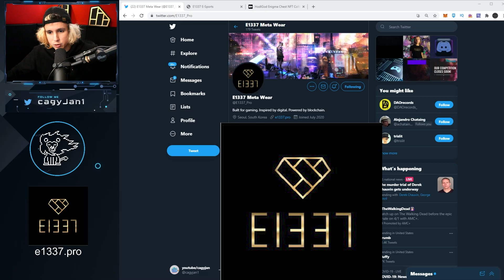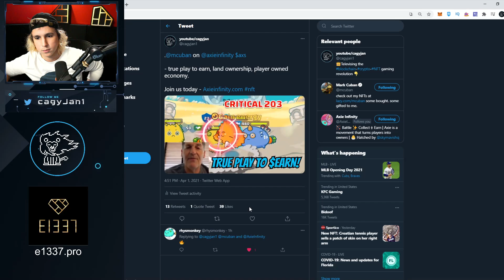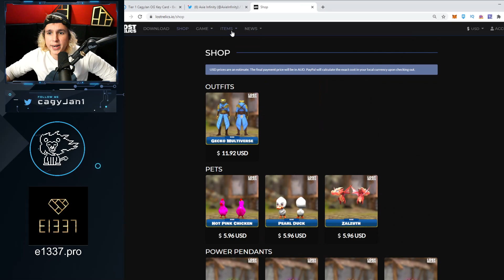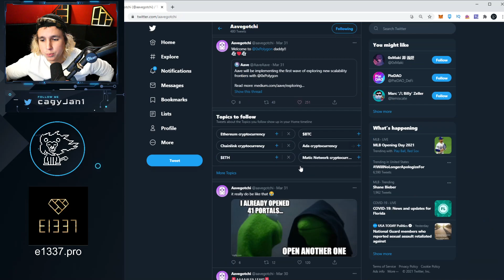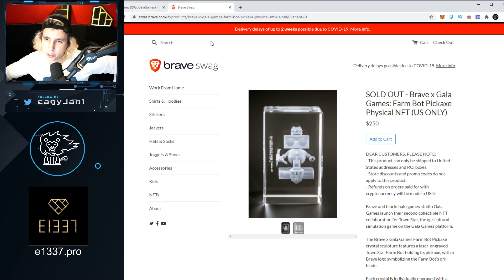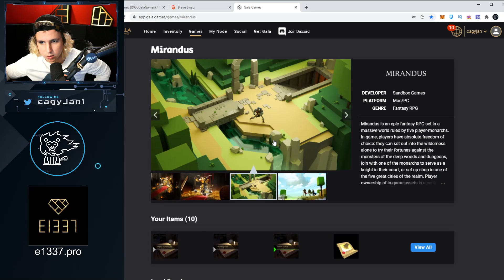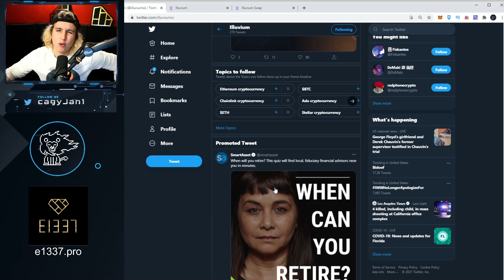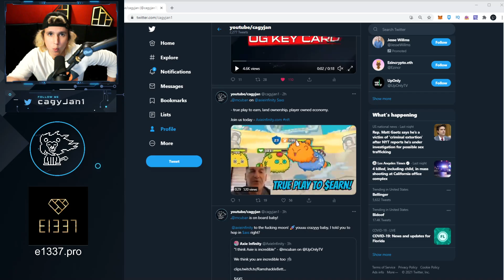URGENT! MARK CUBAN JOINS AXIE INFINITY GANG, NFT GAMES NEWS, NEW GAMES, NEW TOKENS TOP NFT GAMES!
JOIN THE E1337 GAMING BRAND

LADZ CITY EVERY FRIDAY!

GAME WEBSITE LINKS!

OTHER GAMES & VIDEO EXPLANATION